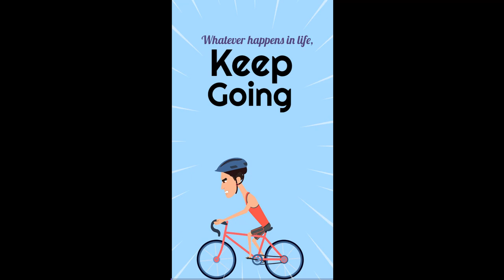Daily Motivational Quotes @allsol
Daily Motivational Quotes Series by @allsol